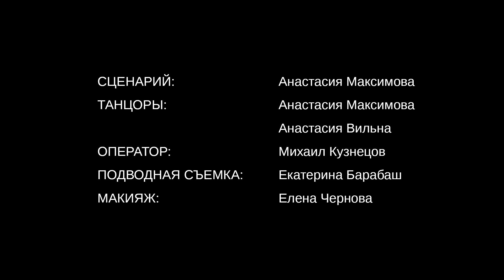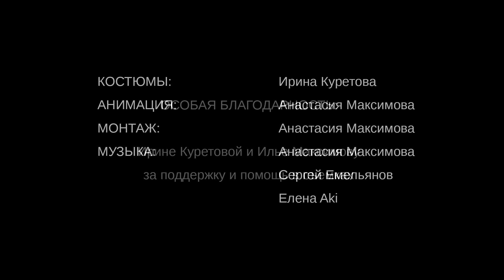Anais & Anastasia Vilna - "Clover"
Рада представить вам новый клип и песню "Клевер"

Сценарий, хореография, музыка, анимация, монтаж - Анастасия Максимова

Флейта - Сергей Емельянов
Вокал - Анастасия Максимова, Елена Aki
Танцоры - Анастасия Максимова, Анастасия Вильна
Оператор - Михаил Кузнецов
Подводная съемка - Екатерина Барабаш
Макияж - Елена Чернова
Костюмы - Ирина Куретова
ОСОБАЯ БЛАГОДАРНОСТЬ Ирине Куретовой и Илье Максимову за поддержку и помощь в съемках.